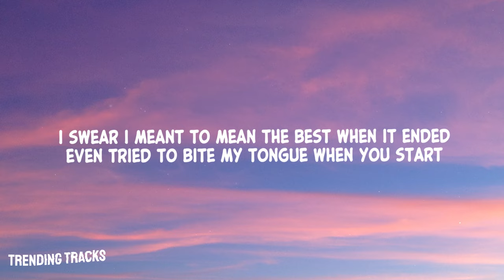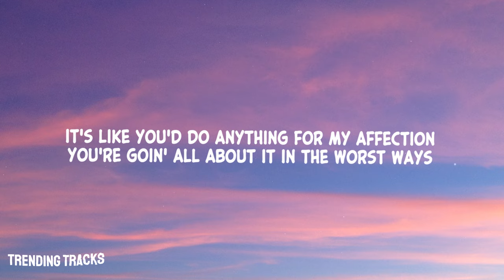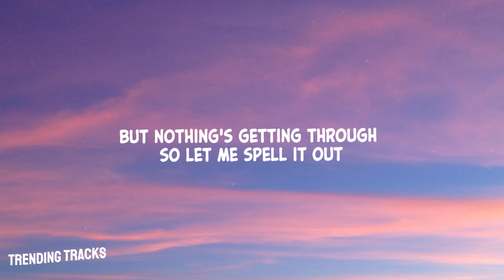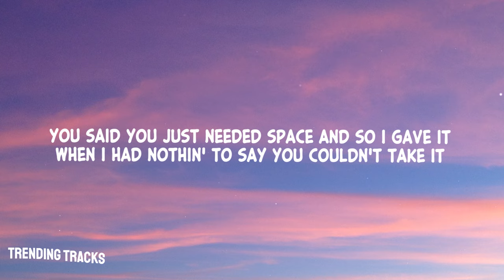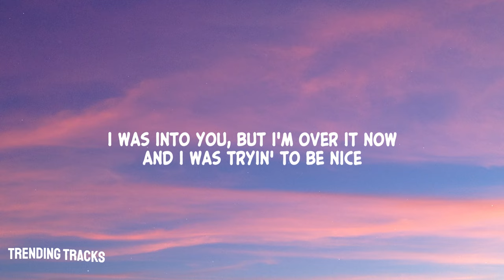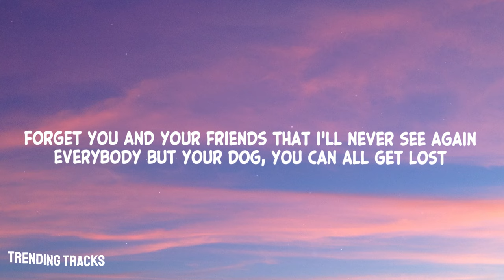GAYLE - abcdefu (angrier) (Clean - Lyrics)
Lyrics:
f u

Nananananananana
a b c d e f off
Nananananananana